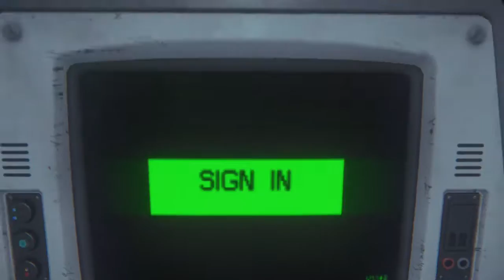Alien: Isolation Gameplay Walkthrough (Part 2)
alien isolation gameplay walkthrough